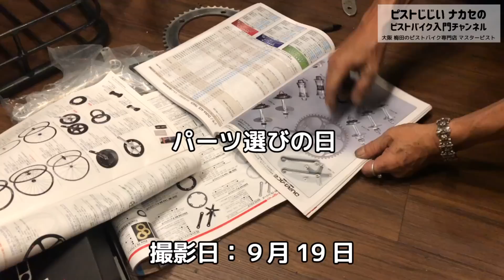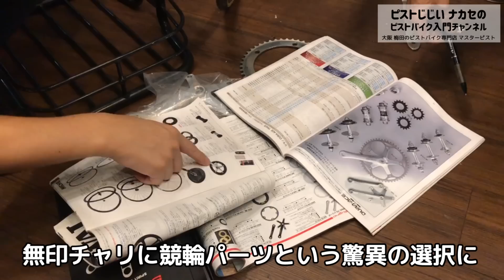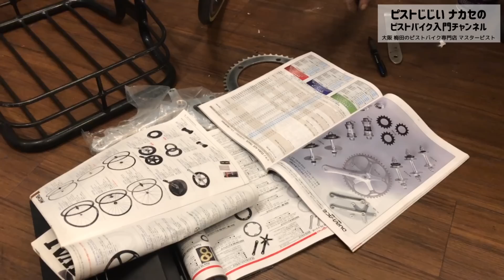【無印良品の自転車が大変身！】総額○○万円になっちゃった💦オシャレなコースターブレーキにカスタム―将来はピストバイクへ？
１０年以上前の無印良品の自転車を軽量感のあるコースターブレーキにカスタムしたぞ！お客さんのオーダーは「パシュート感」を出すこと。
フレームはパシュートでないけど、パーツの構成やボリューム感を工夫して「パシュート風」に仕上げることができました。
今回はコースターブレーキですが、この型の無印良品の自転車の場合はピストバイクにもカスタムできます。

普通ではありえないNJSパーツも取り入れて、将来ピストがもう一台増えた時に流用できるようにしました。

‹動画の主な内容›
01:58 無印良品の自転車を分解
03:58 パーツ選び―JIS規格とISO規格の話
05:35 ピストブロガーのMikiさん登場
06:33 パシュート感を出すための試行錯誤―海外のピストライダー Micke Lindheさんみたいにしたい！
07:04 カスタム完成
08:09 カスタム紹介とかかった金額

‹動画に出てきたMicke Lindheさんのinstagram›
僕と同じピスト大好きおじさんのMickeさん。
彼のピストはどれを見てもカッコイイ。身長の小さい僕は彼のパシュートフレームに乗ったカッコよさに憧れます。

‹急に店にやってきたピストブロガーMikiさん›
▼MikiさんのピストブログT Back BROZ
▼マスターピストのことも紹介してくれています
▼じじいオリジナルハンドルのこともナイスな記事にしてくれました

★「ピストじじい ナカセの ピストバイク入門」ってどんなチャンネル？★
ピストバイクにこれから乗りたい！トリックができるようになりたい！という初心者ライダーのために、ピストをより深く理解して楽しくライドするためのコツや解説を定期配信していきます！

▼マスターピスト オリジナルハンドル　Batbar紹介ページ